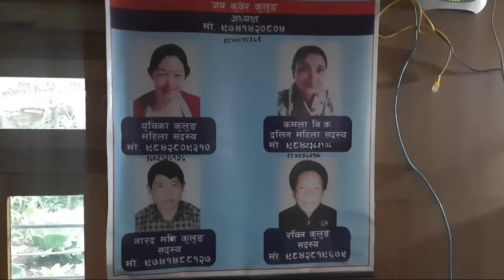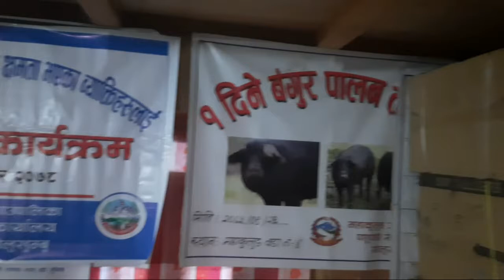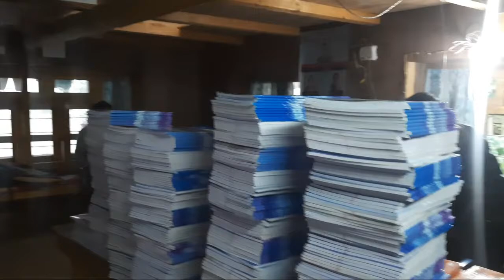वडा पलिकाले लक्षित समुहहरु लाई चार लाख बराबरकाे राहत सहयाेग गरी पुण्यकाे काम गर्दै ।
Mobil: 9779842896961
Host:- Jit Kulung(Ghama Jit Rai)
           Motiram Rasaili